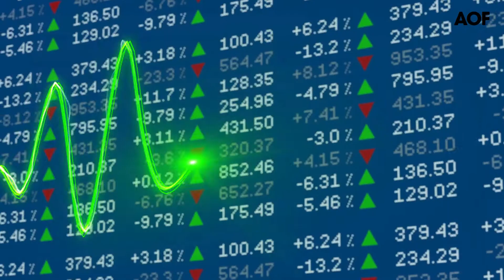Analyse mi-séance - Les Bourses européennes en repli